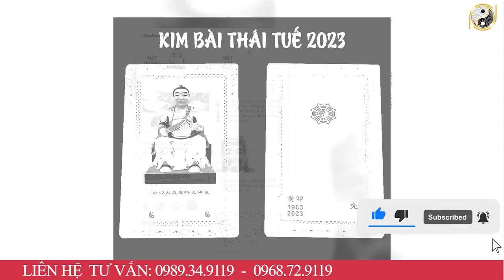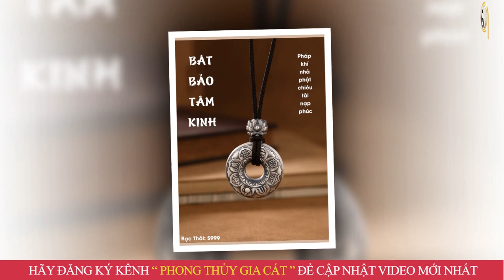Tử Vi Trọn Đời Tuổi Ất Sửu 1985 Nữ Mạng Năm 2023, Cực Chính Xác, Rất Giàu Có ,Chi Tiết Nhất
01. Linh phù giải hạn
02. Hồ lô hóa giải Ngũ Hoàng
03. Mai Hoa Phú Quý
04. Gương bát quái tinh cầu
05. Kim bài thái tuế 2023
06. Vòng tam hợp Dần Ngọ Tuất
07. Vòng tam hợp Thân Tý Thìn
08. Vòng tam hợp Hợi Mão Mùi
09. Vòng Tam Hợp Tỵ Dậu Sửu
10. Bát bảo tâm kinh
11. Minh Quang pháp bảo cầu
12. Minh Quang pháp bảo lục giác
13. Tỳ Hưu Lộc Tài (Đồng)
14. Tỳ Hưu Khai Vận ( Bạch Ngọc)
15. Bách Niên Tụ Tài ( tụ tài lộc)
16. Song long ngọc ấn ( ấn thăng quan)
17. Kim bài ngũ Lộ Thần Tài
18. Hồ lô bình an ( treo xe)
19. Móc khóa văn xương
20. Ống bút văn xương gỗ đào
21. Bút văn xương gỗ đào
22. Bút văn xương gỗ đào nhỏ
23. Hoa mai kim tiền ( mạ vàng )
24. Các vật phẩm phong thủy khác